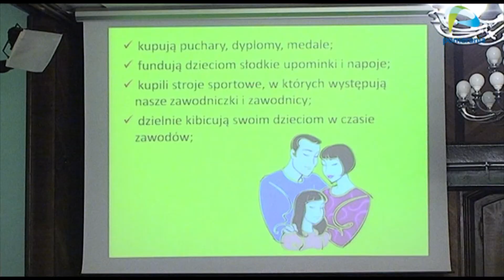Czy słodycze są złe? - specjaliści przekonują, że tak.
W czwartek w Urzędzie Miasta w Szczecinie odbyła się konferencja "Rodzino trzymaj formę", która realizuje program edukacyjny "Trzymaj formę". Koordynatorami była Powiatowa Stacja Sanitarno-Epidemiologiczną i Oddział Oświaty Zdrowotnej i Promocji Zdrowia.